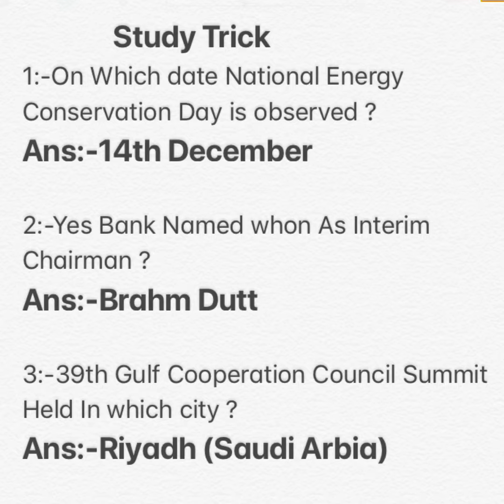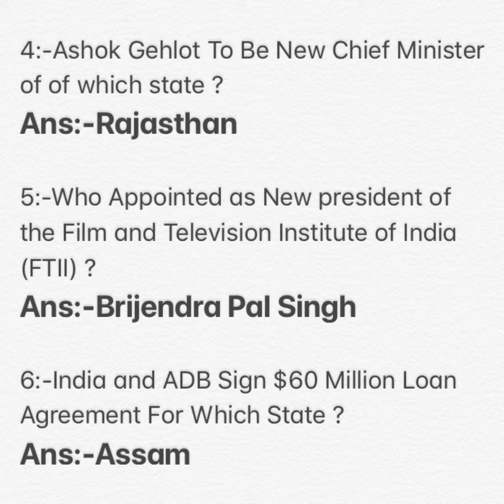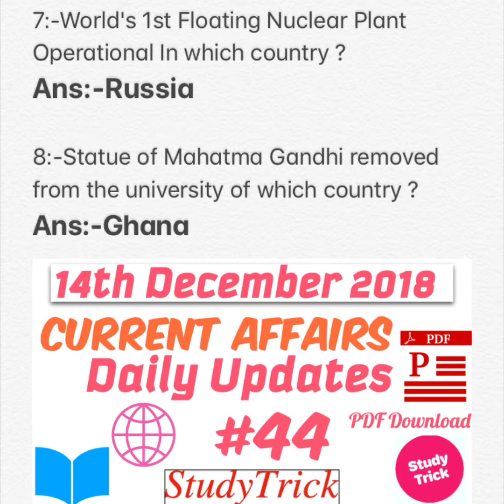14th December Current Affairs 2018 | Current Affairs For RPF | IBPS | SSC | UPSC | Daily Updates #44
Hello Friends,
In this Video you find daily Updated Current Affairs December for RPF/ALP/SSC and this information will help you in Railway Group D, SSC, IBPS, UPSC, OPSC, SSC GD and other Competitive Exams.

Exam related Current Affairs
December Current Affairs 2018
Daily updated current affairs December